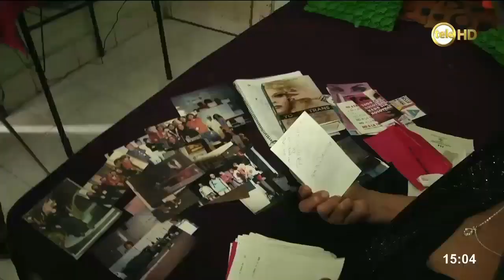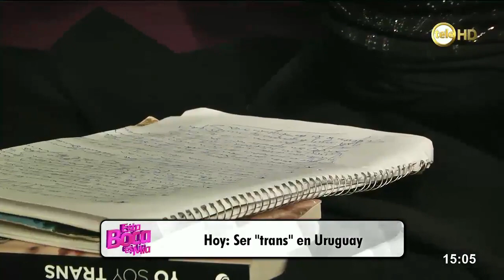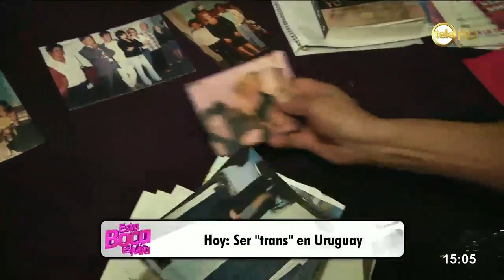"Yo soy trans" en el programa "Esta boca es mía"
Nota a Victoria Varela y Fabiana Fine.